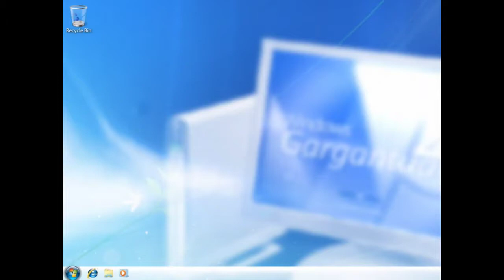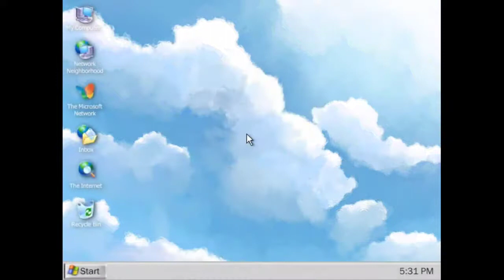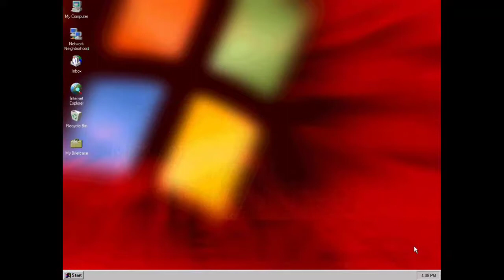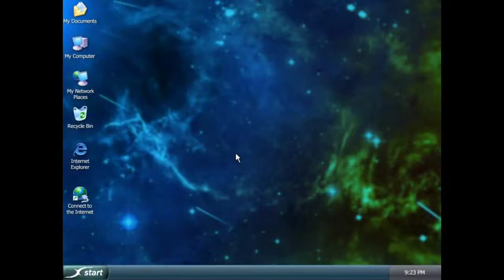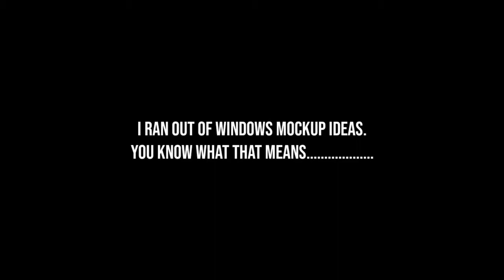(Reupload) Windows Never Released - S1 E5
Now this is a bit interesting, because this is a video that was deleted by the user. But unfortunately, I don't know the exact name of the user who uploaded this video so I just wanted to get it over with anyway. And it's the only video I have from that channel so that's that. It's simply a Windows Never Released Video that's not owned by me, but I'll be next in line to pick up the leftovers. This is probably the last video for 2020... but yeah. Let's see how this score goes.

EDIT: This is the last video to be uploaded for 2020 as the video "Glosswired's OS Mockup Compilation" got taken down by Copyright. I'm not sure if this video will get taken down too, so I had to set it to Private to ensure I'm safe until the Strike expires.

EDIT 2: I was able to find out who made this video and it was "TLakituGamingTV" But regardless of what I'm going for, I can't find his channel so I think it's terminated, or maybe he closed his channel.

EDIT 3: I was able to download a few videos from his channel that was reuploaded by Drenzeltz, but he is sadly terminated because of Copyright Violations. Will this happen to this video too? Only time will tell or not.